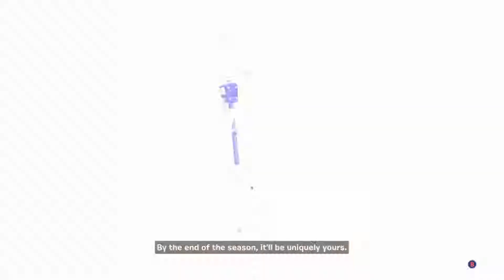Everything new in Fortnite chapter 2 season 3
Skullkillerz175 reacts to the new season of Fortnite Chapter 2 Season 3. In this video I react to the Season 3 trailer and the Season 3 battle pass twice. I accidentally hit replay for the battle pass.